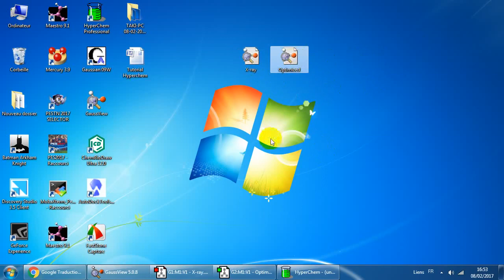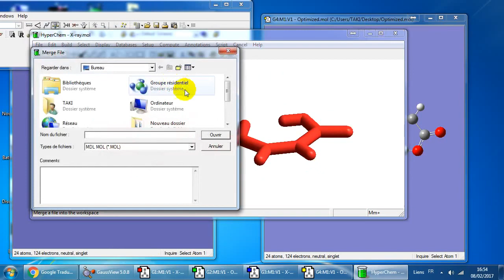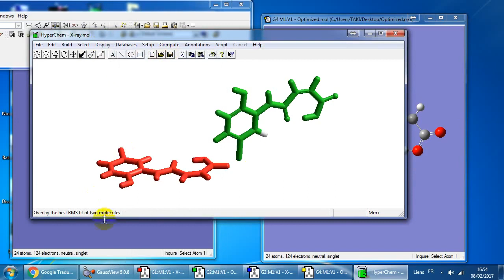Comment superposer la géométrie de X-ray avec la géométrie optimisé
Tutorial Hyperchem atom by atom superposition